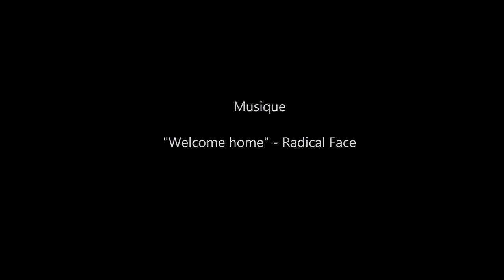Shooting avec Délice Décence au lac de Geraudot